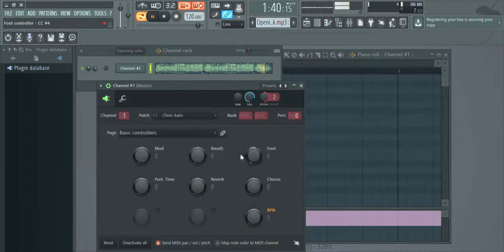FL Studio 12 opening selection pokemon rse